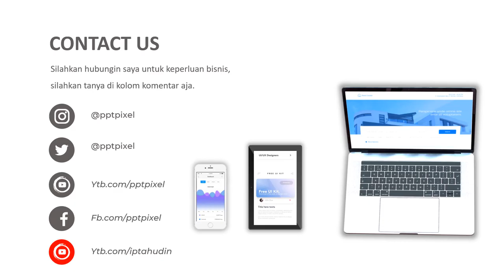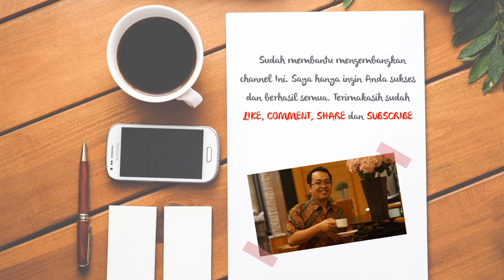Contoh video promosi olahan daging durian montong, distributor durian, bisnis durian, durian kocok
Contoh video promosi olahan daging durian montong, distributor durian, bisnis durian, durian kocok. Video berikut adalah video company profile perusahaan digital. Nama perusahaan di video ini hanyalah fiktif belaka. Hanya sebagai contoh saja.